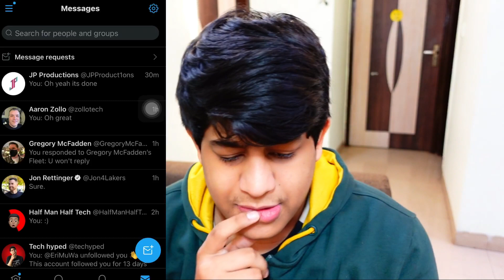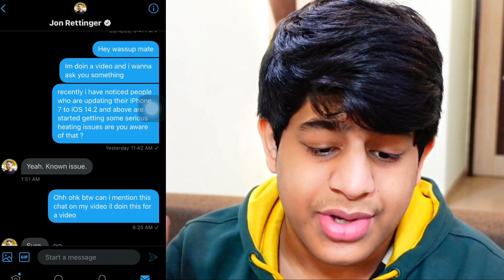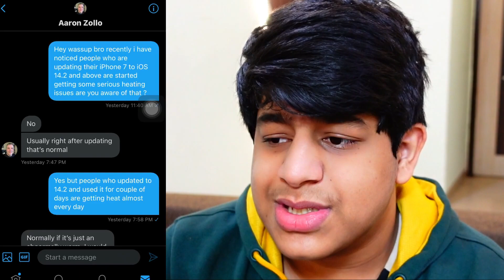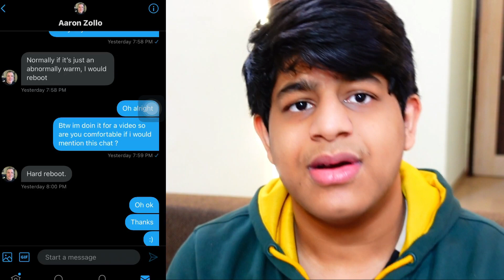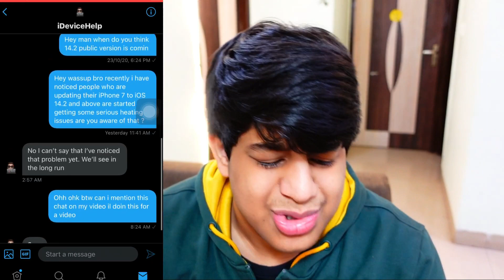iPhone 7 Heating And Battery Issues Explained And Fix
iPhone XR
Phone 11
iPhone 11 Pro Max

LG V40 ThinQ
Galaxy S10;
Galaxy Z flip;
Galaxy S9 Plus;